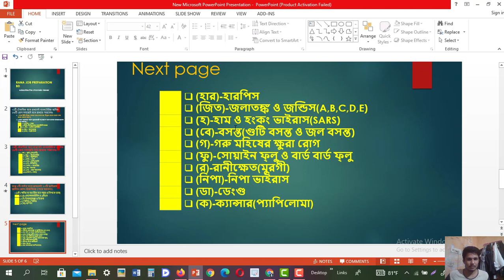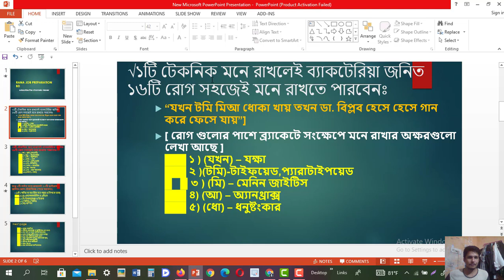Virus and Bacteria জনিত রোগগুলো মনে রাখার কৌশল/VIRUS /BACTERIA DISEASE/BCS,BANK,ADMISSION,ALL JOB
In this video we are knowing to deeply general science of Virus and Bacteria জনিত রোগগুলো মনে রাখার  কৌশল/VIRUS /BACTERIA DISEASE/BCS,BANK,ADMISSION,ALL JOB .
.Bacteria are single celled microbes. The cell structure is simpler than that of other organisms as there is no nucleus or membrane bound organelles. Instead their control centre containing the genetic information is contained in a single loop of DNA.
A virus is a small parasite that cannot reproduce by itself. Once it infects a susceptible cell, however, a virus can direct the cell machinery to produce more viruses.